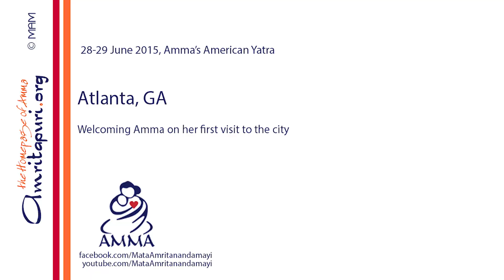Amma in Atlanta 2015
Amma's first visit to Atlanta, USA 2015